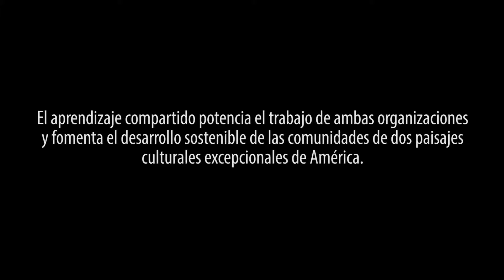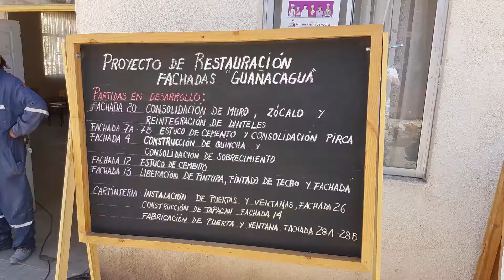Colaboración con Plan Misiones, Chiquitanía - Bolivia | Fundación Altiplano